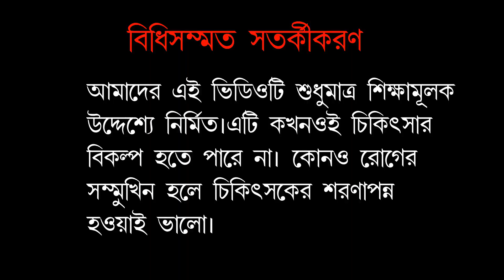বার্ধক্য রোধ করার ঘরোয়া উপায় /Anti Aging Food/How to Reduce Skin Aging/Foods For Beautiful Skin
বার্ধক্য রোধ করার ঘরোয়া উপায় বার্ধক্য ধীর করার উপায়
 ত্বক পরিচর্চা
how to reduce skin aging
remove wrinkles
anti aging foods
anti aging home remedies
herbal anti aging home remedies
 wrinkles and pigmentation home remedie
s skin disease
gray hair white hair
old man hair in young age
old man in young age
5 foods you must eat to stay young and healthy
best anti-aging foods
 health tips
anti aging foods for skin
anti aging foods for face
how to stay young